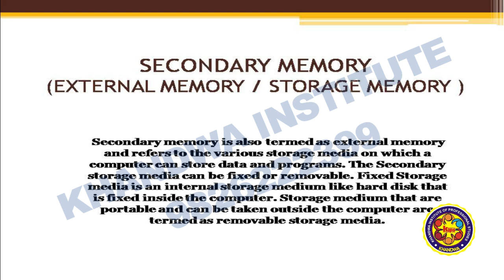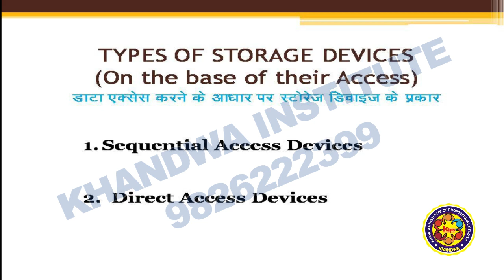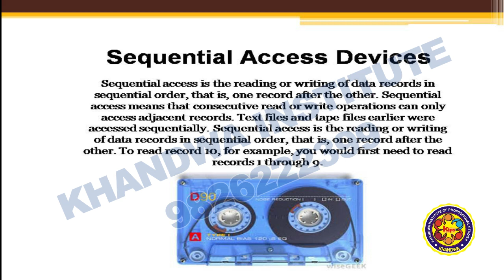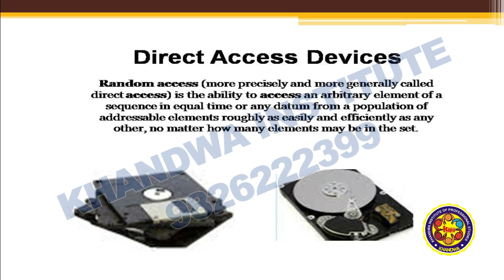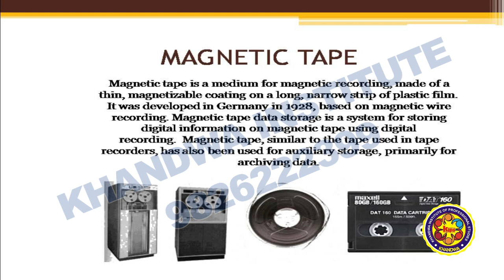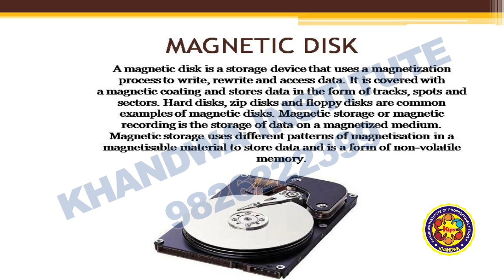SECONDARY MEMORY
EXTERNAL MEMORY / STORAGE MEMORY
types of storage devices on the  base of their access.